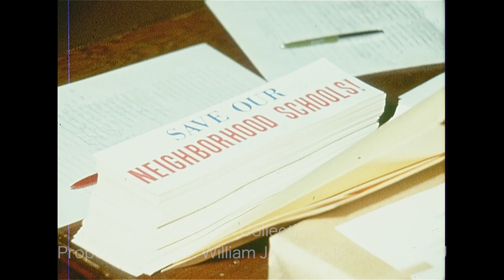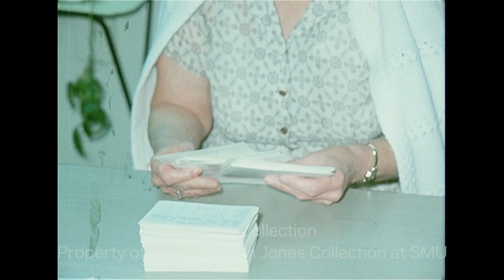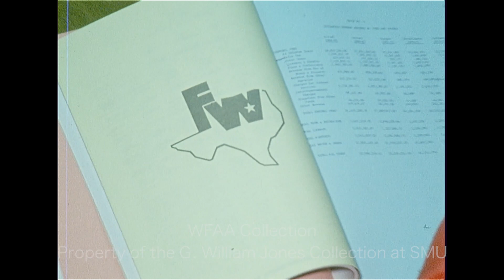WFAA - August 20 - 24, 1971 A Part 2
0:00, 12:37 - (August 21, 1971) An anti-school-busing rally is held at Will Rogers Auditorium in Fort Worth, sponsored by the Unified Concerned Citizens of America (UCCA), a national anti-busing organization; various shots of the event and of the attendees, which include Dallas City Councilman Jesse Price, activist Clay Smothers, and others (Silent); in an interview, Dr. Mitchell Young, chairman of the UCCA, says that he believes President Richard Nixon will address the school busing issue, and, if he doesn’t, he believes Nixon will not be reelected; he says that the UCCA believes in following the U.S. Constitution and says that the Dept. of Health, Education and Welfare (HEW) guidelines are themselves unconstitutional.

1:16 - Ed Cloutman, a Dallas Legal Services Project (DLSP) attorney involved in the desegregation lawsuit against the Dallas Independent School District (DISD), says their motion for a partial stay has been granted, including a stay on the implementation of the district's proposed $10 million “television desegregation” plan, which would connect elementary schools via TV so that busing would not be necessary; he describes the parts of U.S. Dist. Judge William M. Taylor Jr.'s school desegregation order which are still in effect; Don Harris reporting.

3:10, 6:42 - W. E. “Pete” Frost, chief negotiator for the North Texas Contractors Association (NTCA), discusses the current state of negotiations in the ongoing plumbers strike; he says that they've been hoping to reach an agreement daily and that he hopes the strike will end soon; additional silent footage of the interview; Carl Mayo reporting.

4:20, 7:11 - A report on the long lines of children waiting to receive their inoculations at the Public Health Center in Fort Worth; the city has recently brought its student inoculation policy more in line with new state regulations, and students must now be inoculated against measles, rubella, rubeola, and smallpox, and they must have started their series of three polio and DTP shots, and they must have gotten a tuberculosis test; additional silent footage of parents and children waiting in line; children are seen getting vaccinated; Phoebe Hommel, head of the nursing division of the Public Health Center, reviews paperwork; Jerry Park reporting.

5:50 - A large group of young people file into the Cotton Bowl stadium, walk up into the stands, and take a seat; a young man wears a shirt which reads "Explo '72 - June 12-17, 1972," a huge “International Student Congress on Evangelism” event being planned for Dallas – more than 100,000 young people are expected to attend; the group leaves the stadium (Silent).

7:51, 11:04 - (August 21, 1971) Rodger N. Line, Fort Worth City Manager, talks about the city's recent budget study session and the possibility of lowering the proposed property tax by 3.5 cents, which can happen only if the city is allowed to use its emergency employment act federal funds to fill its open positions; he goes on to explain why there’s an increase in property taxes this year; additional silent footage of the study session and of Line’s interview; Jim Green reporting.

9:01, 11:54 - A 12-year-old Dallas girl has been arrested for attempting to kill her 1-day-old child, stabbing the baby girl 9 times and leaving her in a trash can after delivering the child by herself; the infant has been named “Baby X” by Parkland Hospital nurses; in an interview, a woman with Dallas County Child Welfare gives an update on the baby’s medical condition and explains what will happen to her if she survives (the baby fully recovered); she goes on to speculate on the immediate future of the mother; additional silent footage of the interview; Carl Mayo reporting.